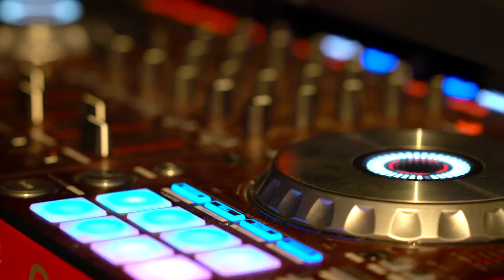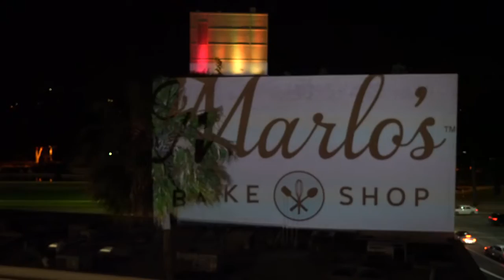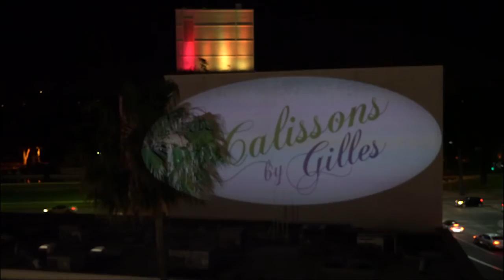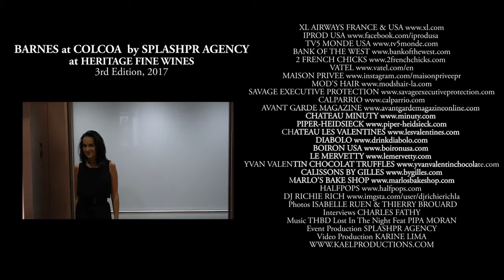Barnes at Colcoa by SpashPR Agency, Video Karine Lima for Kaelproductions, 2017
Thank you, Karine lima for this great Video Production
Filming & Editing: Karine lima, Vicente Lopez
Video about the BARNES at COLCOA by SPLASHPR AGENCY at HERITAGE FINE, WINES| 3rd Edition, 2017
Thank You, Daniel Azouri and partner Silva Mirzoian
Thank you, Francois Truffart and Anouchka Van Vanriel for your great support and trust.
Thank you, Jordan Andrieu, Heritage Fine Wines!
Interviews by CHARLES FATHY, thank you!
XL AIRWAYS FRANCE & USA xl.com | Thank you, Stéphanie Cordier, and Sascha Bullen!
IPROD USA Thank you Anne-Lorraine Bahi!
TV5 MONDE USA tv5monde.com Thank you, Patrice Courtaban!
BANK OF THE WEST bankofthewest.com2 Thank you, Marco Mavilla and Aspet Hovsepian!
FRENCH CHICKS 2frenchchicks.com Thank you, Chef Claudine Marshall!
VATEL Business School| vatel.com | Thank you, Nathalie Plaire-Virovac and the Vatel team! Sophie Auvray, Saveriu Bertran, Andrea Caldelari, Karine Grigoryan, Marion Peyroche. Matthieu Dyen, Pamela Galan, Stanislas Garrigues, Pierre-Antoine Delafoulhouze
MAISON PRIVEE Thank you, Alexandra Tuil and her team!
MOD’S HAIR modshair-la.com Thank you, Thibaut Foulquier, Laurent Rizzo, Mika & Eric Leboeuf
SAVAGE EXECUTIVE PROTECTION savageexecutiveprotection.com Thank you, John Deonarine and his team!
CALPARRIO calparrio.com Thank you, Jean-Francois Drageon
AVANT GARDE MAGAZINE avantgardemagazineonline.com Thank you, Michel Long
CHATEAU MINUTY minuty.com Thank you, François, and Jean-Etienne Matton
PIPER-HEIDSIECK piper-heidsieck.com Thank you, Laurent Carraco from Wines of the World
CHATEAU LES VALENTINES lesvalentines.com Thank you François-Xavier Laurient from Rising Wine Domains!
DIABOLO drinkdiabolo.com Thank you, Michel Langlais, and Suzanna Shaw
BOIRON USA boironusa.com Thank you Deborah Kelly
LE MERVETTY lemervetty.com Etty Benhamou, Alanna Starr and Kristina!
YVAN VALENTIN CHOCOLAT TRUFFLES yvanvalentinchocolate.com Thank you, Yvan Valentin!
CALISSONS BY GILLES bygilles.com Thank you, Gilles Cailleaux!
HALFPOPS Thank you, Marlo Giudice!
Thank you, DJ RICHIE RICH
Thank you Photos ISABELLE RUEN & THIERRY BROUARD, Chris Delmas with Valerie Macon (AFP and Getty images team)
Music THBD Lost In The Night Feat PIPA MORAN
Event Production SPLASHPR AGENCY
Thank you to our great team!
Claire Arnaud-Aubour, Tropez Aubour, Jeanne Possidoni, Emanuela Cariolagian, Christine Klipfel, Margot Bourdeaux, Antoine Leroux, Donia Guerafi, Nels Biagui, Pauline Letablier, Marina Planchenault, Alixe Querou, Maxime Querou and Sharon Ferritto.
We'll see you next year!